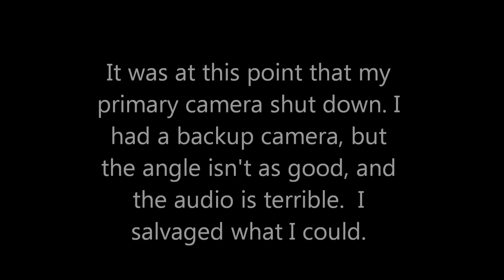Forced Entry 25th Anniversary Interview Part 4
Brad Hull and Colin Mattson of the legendary thrash metal band Forced entry sit down to reminisce about the history of one of the Seattle area's most important metal bands. Part 4 in a 4 part series.